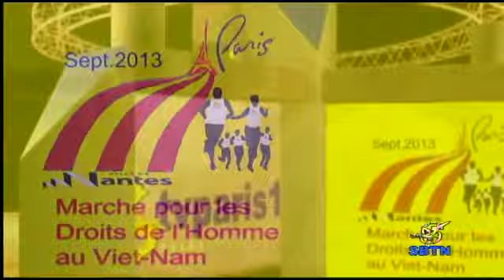9/18/13 - TIN BUỔI CHIỀU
Những tin nổi bật trong chương trình TIN BUỔI CHIỀU hôm nay:
- Giáo dân thuộc giáo hạt Nhân Hoà hành hương về linh địa trại giáo hiệp thông với Mỹ Yên
- Liên hiệp Châu Âu nêu tình cảnh của 1 số cá nhân với Việt Nam
- Phóng sự: Quốc hội CSVN lo sợ trước tình hình dân chúng phẫn uất và hành xử không cần luật pháp
- Người Việt tự do tại Paris và những bước dân đòi nhân quyền cho VN